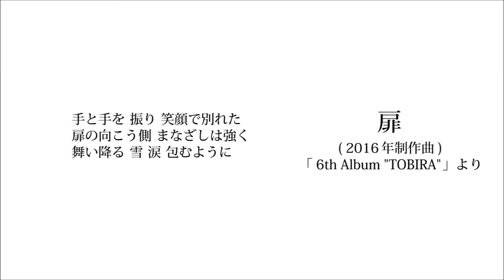【最終回】「高橋真樹 Acoustic Live Selection」2020/07/04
「ライブ音源」に特化した、ラジオ 的番組。
各回2曲ずつ、ライブ音源を公開。

全10回分を順番に繋ぐと全20曲のフルライブになります。
シンガーソングライター･高橋真樹 なりの「うたつなぎ」。

公益財団法人「北海道文化財団」
文化情報発信事業 採択 番組。

【全10回・放送更新日時】

5/02(土) 5/09(土) 5/16(土) 5/23(土) 5/30(土)
6/06(土) 6/13(土) 6/20(土) 6/27(土) 7/04(土)
※各回、午後9時～随時更新。

各SNSのメッセージからお願い致します。